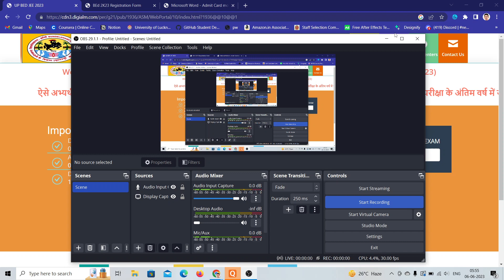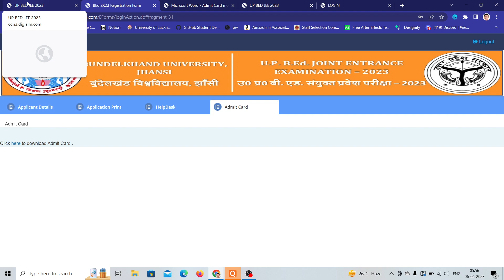UP BED Admit Card Step by Step Dawnload 2023